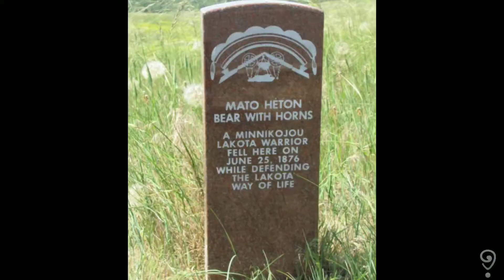June 25, 1876 ~ The Battle of Little Bighorn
The Battle of the Little Bighorn was fought today in 1876 between the 7th Cavalry Regiment of the US Army and the Lakota, Northern Cheyenne, and Arapaho tribes. It is considered one of the most significant actions between the native Americans and U.S. troops in the Plains Wars.

At the center of it was LTC. George Armstrong Custer, who, together with his troops, became iconic and even heroic figures in American history.

Montana, 1875 ~ After settlers began entering the sacred Black Hills in violation of the 1868 Treaty of Fort Laramie, many formerly cooperative Sioux and Cheyenne abandoned their reservations to join Sitting Bull and Crazy Horse in Montana. They would not return without a fight.

Late in 1875, the U.S. Army ordered all the “hostile” Indians in Montana to return to their reservations or risk being attacked. Sitting Bull and Crazy Horse ignored the order and sent messengers out to urge other Sioux, Cheyenne, and Arapaho Indians to unite with them to meet the white threat. By the late spring of 1876, more than 10,000 Indians had gathered in a massive camp along a river in southern Montana called the Little Big Horn.

Meanwhile, three columns of U.S. soldiers were converging on the Little Big Horn. On June 17, the first column under the command of General George Crook was badly bloodied by Sioux and Cheyenne warriors led by Crazy Horse at the Battle of the Rosebud. Stunned by the size and ferocity of the Indian attack, Crook was forced to withdraw. Knowing nothing of Crook’s defeat, the two remaining columns continued toward the Little Big Horn.

The 7th Cavalry, under the command of Lieutenant Colonel George Armstrong Custer was ordered to scout ahead for Indians. Custer sent his Crow Indian scouts to track down the hostile forces and report back. On the morning of 25th, the scouts returned and told him that a gigantic Indian village lay nearby in the valley of the Little Big Horn River. Custer initially wanted to wait until nightfall to attack, but was urged to move quickly or risk the Indian encampment dispersing. He knew his scouts were right. He followed their advice and attacked immediately.

In an effort to conduct a flanking maneuver and hopefully envelop the Indian Village, Custer divided his forces into three sections. He advanced keeping 215 men under his personal command.

When the outer edge of the Indian encampment was attacked by one of Custer’s units, Sitting Bull rallied his warriors to action while the younger Crazy Horse prepared for battle and sped off with a large force to meet the invaders. He was joined by other Indian leaders, including Chief Gall and Pretty Nose.

In short order, Custer and his 215 men found themselves cut off and under attack by as many as 3,000 armed braves. They took up a defensive position on a hill where the soldiers put up their most dogged defense. According to Lakota accounts, far more of their casualties occurred in the attack on what is known as “Last Stand Hill” than anywhere else.

The extent of the soldiers’ resistance indicated they had few doubts about their prospects for survival. According to Cheyenne and Sioux testimony, the command structure rapidly broke down, although smaller “last stands” were apparently made by several groups. By almost all accounts, the Custer’s force was destroyed within an hour.

The remaining battalions of the 7th Cavalry were also badly beaten, but they managed to fight a holding action until the Indians withdrew the following day.

The fight was an overwhelming victory for the Lakota, Northern Cheyenne, and Arapaho. It would go down in history as the greatest Native American victory and worst U.S. army’s defeat in the long and bloody Plains Wars.

Today, the ideas and meaning of the battle have become more inclusive. Memorials for both Cavalry soldiers and Native Americans Warriors who died at the Little Big Horn have been erected to allow visitors to adequately reflect the larger history of the battle between two cultures.